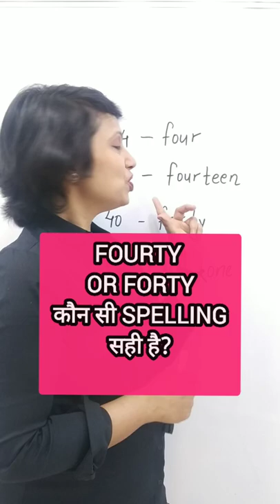Fourty or Forty कौन सी Spelling सही है English by RichaMehtaEducation